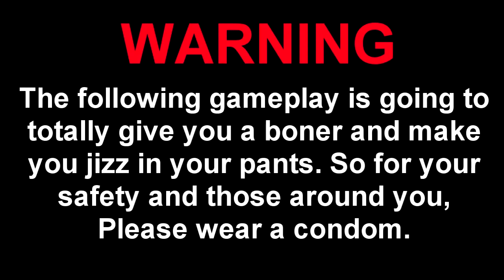COD Ghosts Sniping Hopes!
Hey guys it's Reflex and Limiited! We would appreciate it if you guys liked the video and shared it with your friends!

Don't forget to give that like button a good smack across the face!
Can we get this video to 10 ratings?
Always be sure to watch in 720p!

Livestreams: Twitch.tv/SqueezyLIVE